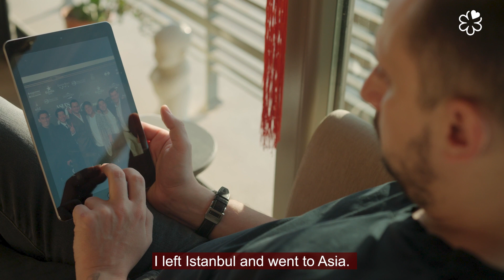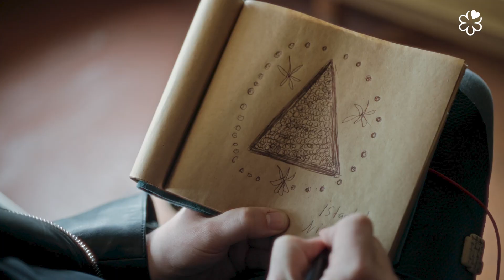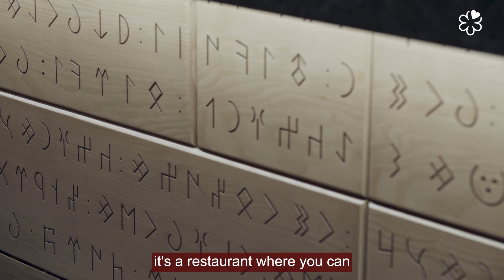Coming back to Istanbul to find yourself | A day with Fatih Tutak - Restaurant TURK Fatih Tutak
Spent a day with Fatih Tutak, chef of  the very first 2 Star restaurant in the MICHELIN Guide Istanbul. Hidden among the scyscrapers, this place offers a mesmerizing journey to the new Anatolian cuisine spiced up with chef Fatih's fantasies.

The chef returned to Istanbul after spending 16 years abroad to rediscover himself and the Turkish cuisine in this incredible city full of the hidden gems.